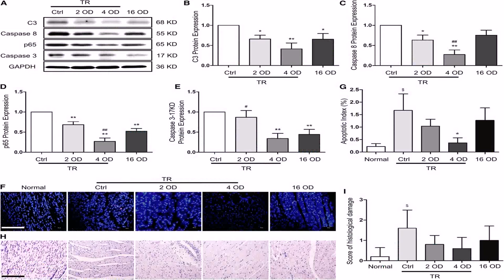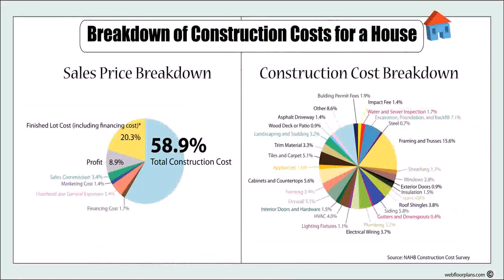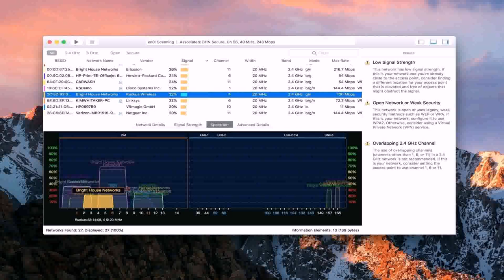Home Floor Plans With Estimated Cost To Build